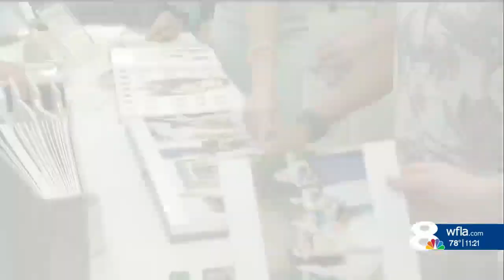Florida Bridal and Event Expo focuses on pandemic planning